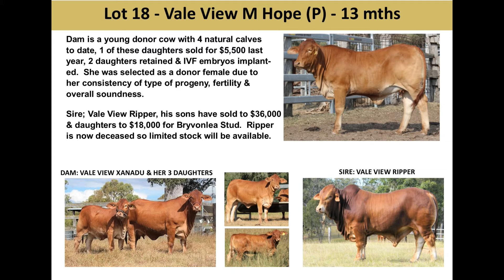Vale View M Hope - lot 18 at the Cream of the Crop Droughtmaster Sale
Cream of the Crop Droughtmaster Sale, Saturday 30th November @ Coolabunia Saleyards.
Vale View Droughtmasters offering 6 unjoined females.